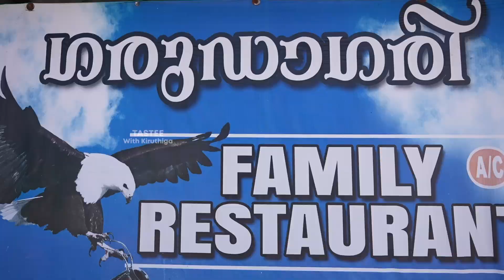Toddy Shop Fish Fry, Beef Fry, Fish curry, Duck roast Garudagari ,Kuttanad I Tasteee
Garudagari Toddy Shop,Kuttanad
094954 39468